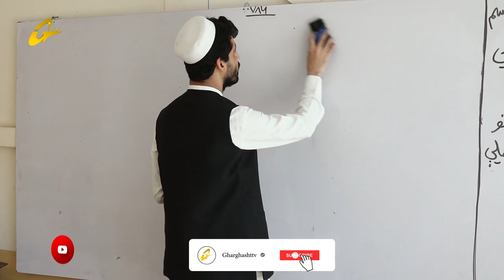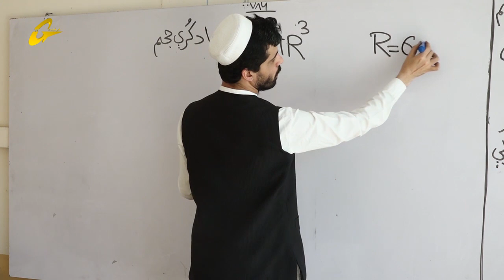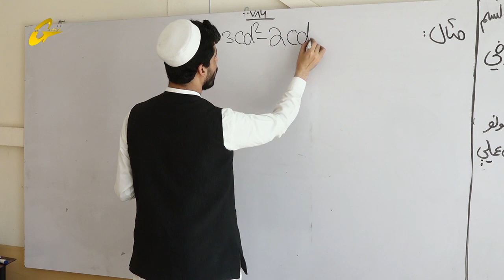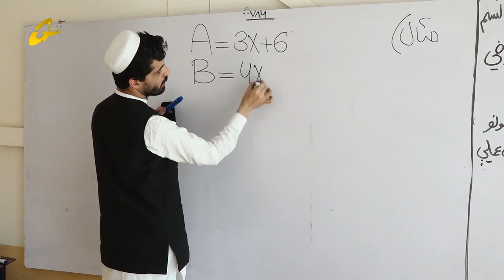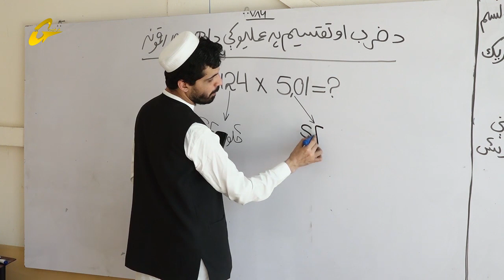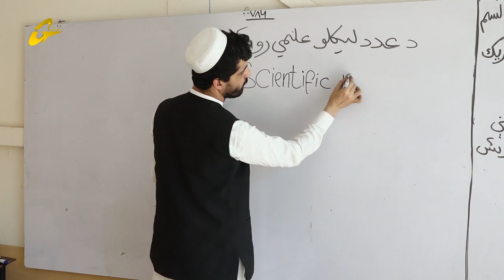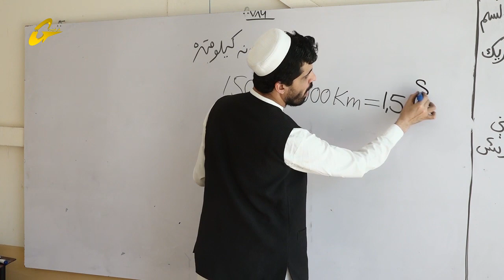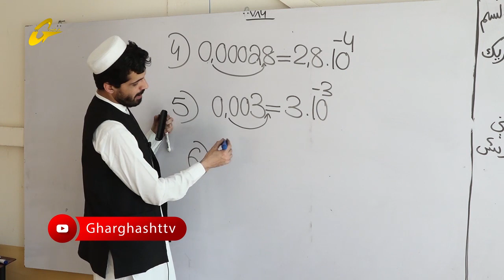زده کړې په کور کې | ریاضي او فزیک | اوومه برخه |لسم ټولګی || استاد شبروز پکتین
لسم ټولګی
ریاضی او فزیک
 استاد شبروز پکتین
اوومه برخه
تولید :غرغښت راډیو ټلویزیون